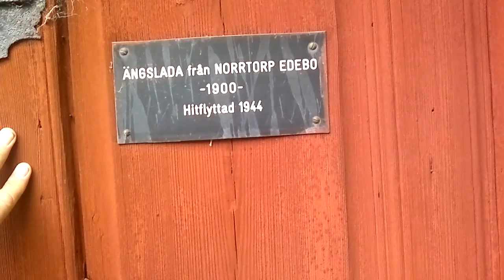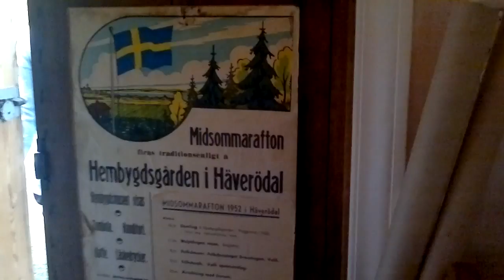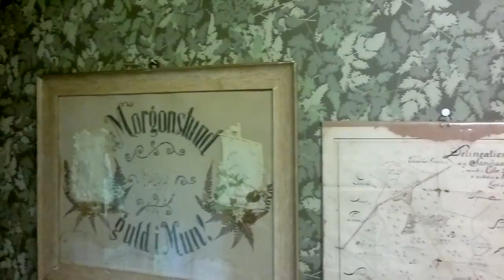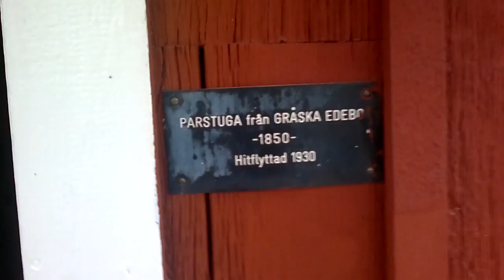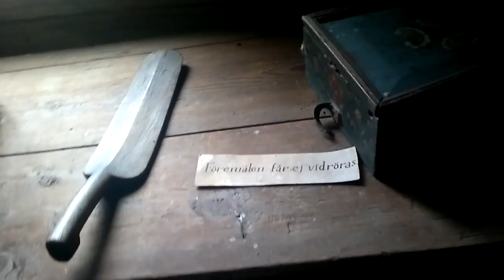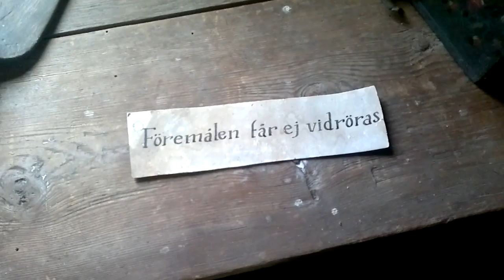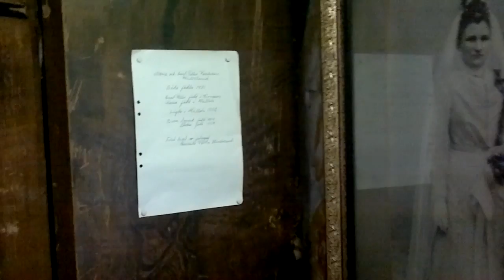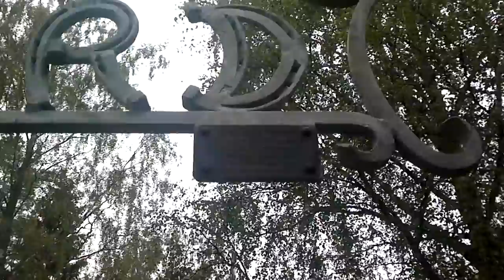Экскурсия по старым шведским строениям.